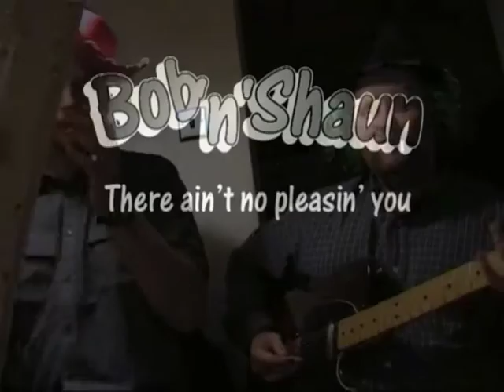There ain't no pleasin' you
Mimed version of Chas n Dave's classic 'There ain't no pleasin' you'